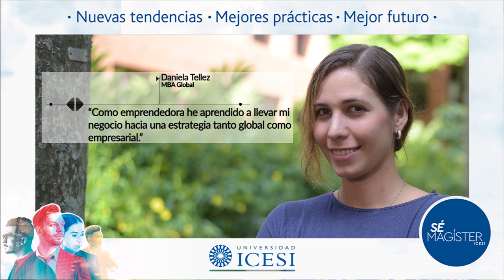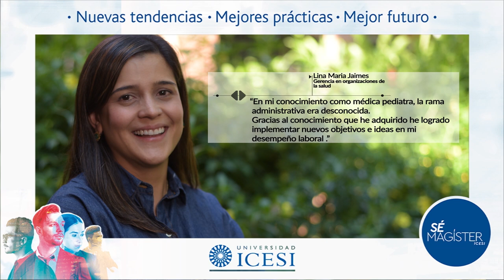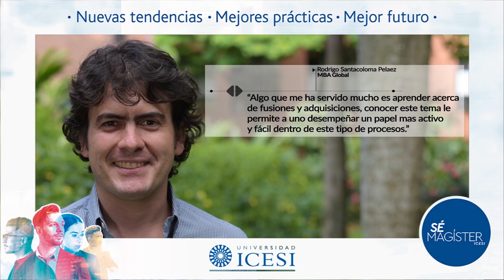Testimonios posgrados Facultad de Ciencias Administrativas y Económicas de la Universidad Icesi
Facultad de Ciencias Administrativas y Económicas de la Universidad Icesi, Cali - Colombia.